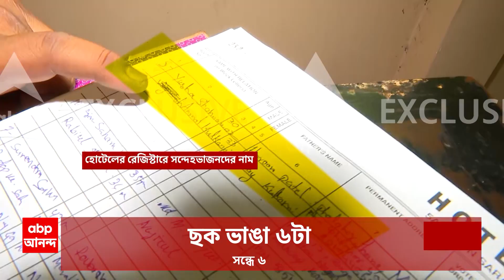Rameshwaram Cafe Incident: কলকাতাতেও ঠাঁই নেয় রামেশ্বরম বিস্ফোরণে যুক্ত ২ সন্দেহভাজন জঙ্গি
ABP Ananda LIVE: বিস্ফোরণের ১২ দিন পরই বাংলায় চলে আসে মুসাভির, আব্দুল। পুলিশের নজর এড়িয়ে প্রায় ১ মাস ধরে রাজ্যে ঘোরে ২ আইএস জঙ্গি। ২ দিন আগে ঢোকে নিউ দিঘার হোটেলে।